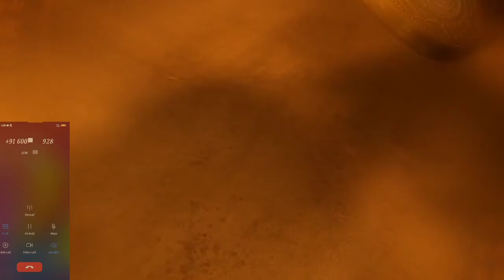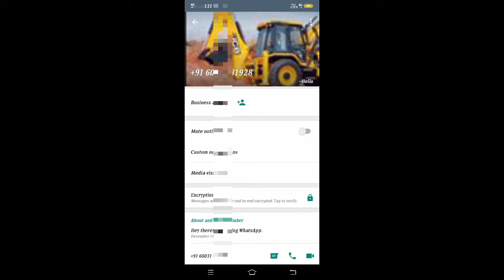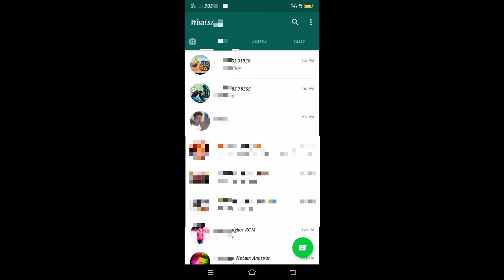Gold Scam Fraud Call || Fake Gold Scam || Gold Releted Fraud Call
Fake Gold Scam Releted Fraud call